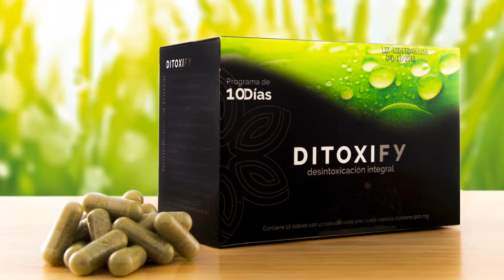Mi experiencia en VIDAFY, Ana Roque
"El crecimiento que yo he tenido, se debe a que lo he hecho con gusto"